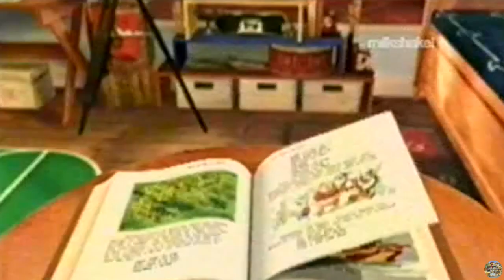Channel 5's Milkshake! | A House That's Just Like Yours - Home Sweet Home (2003)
*Taken from my archive.

In a house just like yours, two mice come out to play and explore when everyone goes to bed.
In this episode:
Smudge complains that the den is too messy.

This episode air date: 23rd September 2003